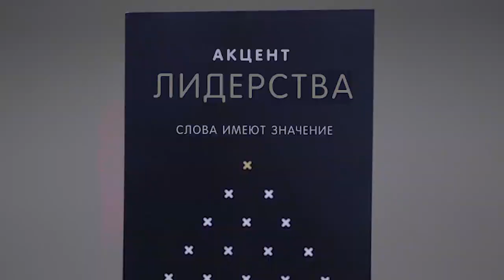Это вечеринка. №1 «Церковь Волна» (3)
В этой программе вы узнаете, что у Бога нет каких-то требований или условий для того, чтобы вы приходили к Нему. Он любит вас такими, как вы есть. А христианство это то, чему можно радоваться, и чем можно наслаждаться. Давайте прямо сейчас перейдем к посланию.
Вы узнаете, что Бог любит вас такими, как вы есть, что нам нужно достигать тех, кто его не знает, и что такое нездоровые отношения.